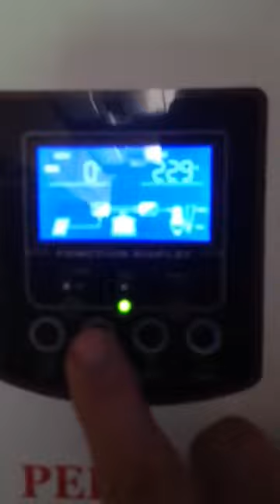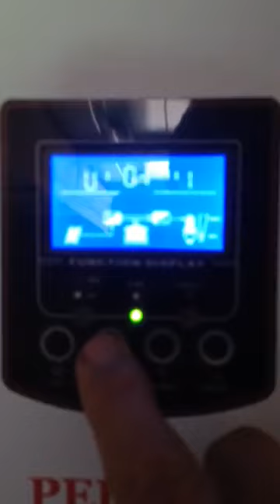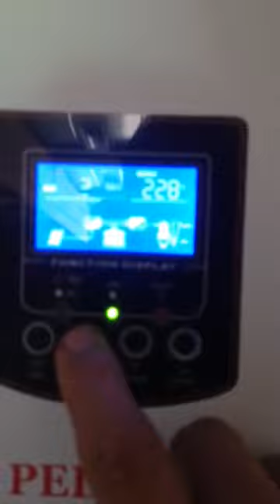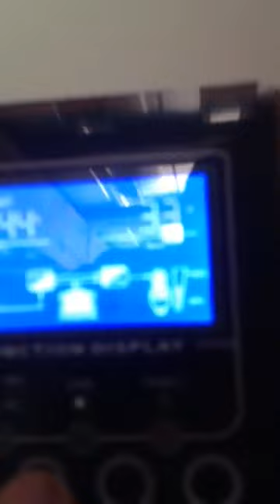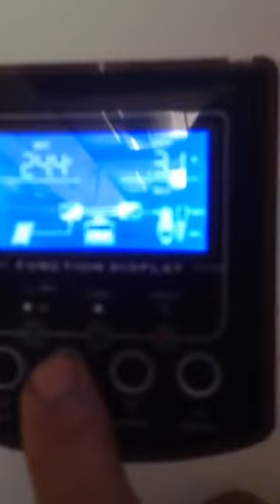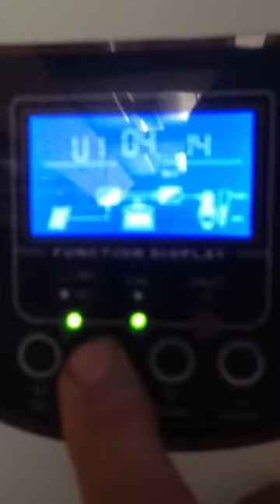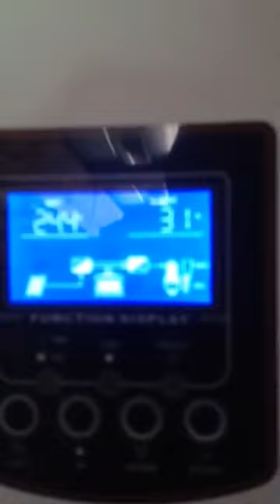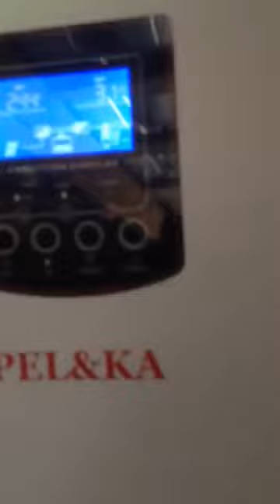Güneş enerjisiyle tarla sulama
275 watt 4 panel
2 adet 150 amper jel akü
1 adet 3000 watt invertör
Güneşli havada 1 hp santrifüş pomba 4 saat çalışmıştır
Saatte 5 ton su